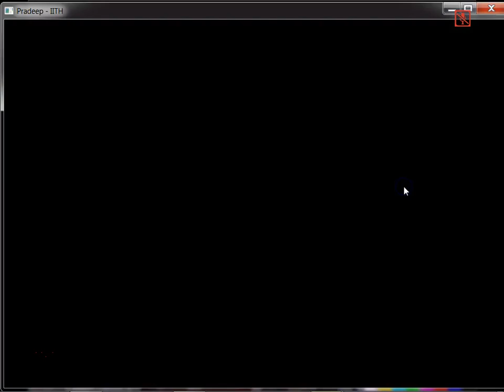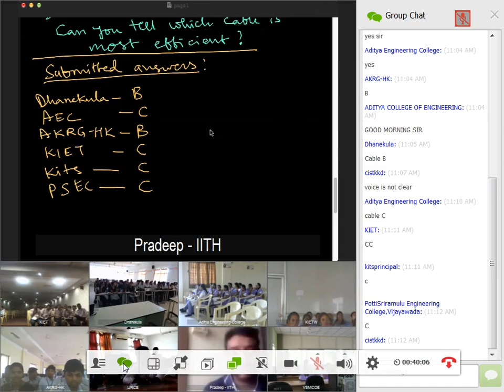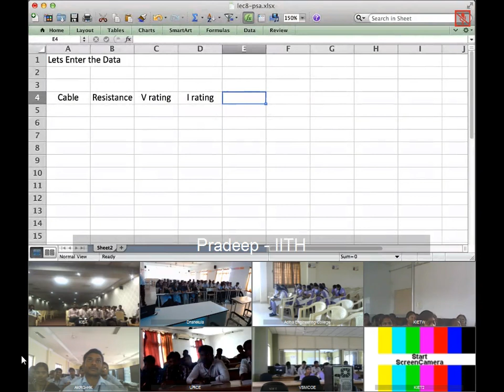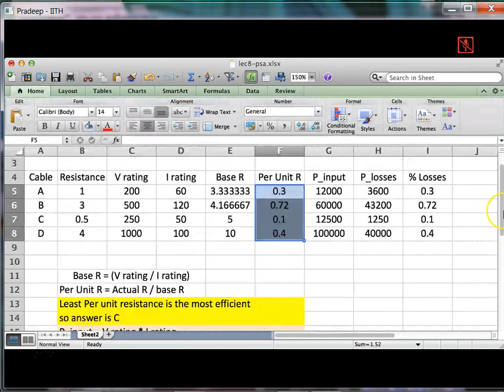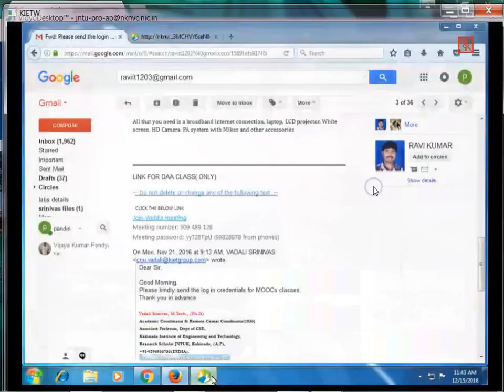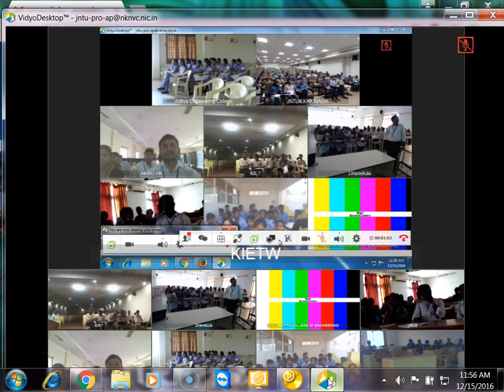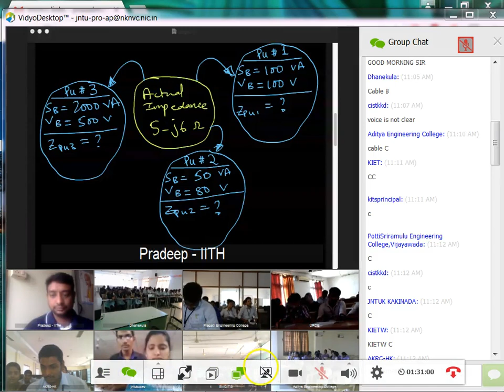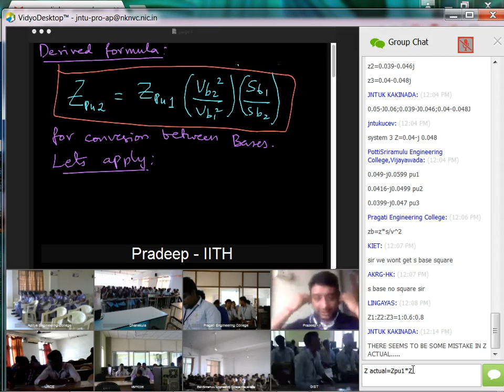JNTUK MOOCS PSA 15 12 2016